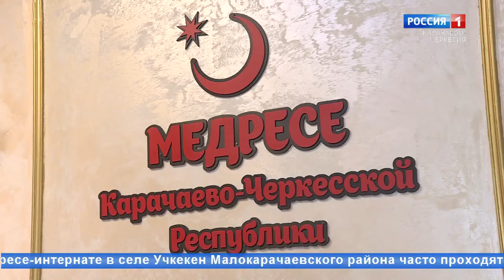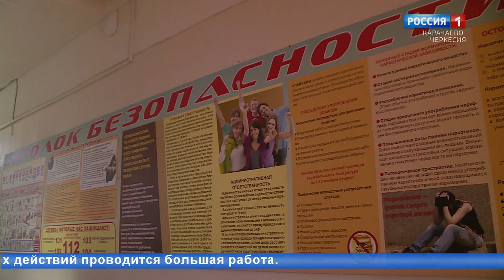"Тема дня. Борьба с терроризмом" (на карачаевском языке)